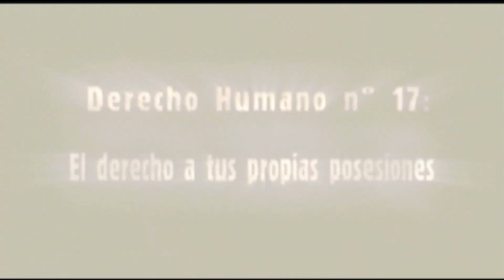NOCHE DE MIERCOLES 23 DE FEBRERO INVITADO EDMUND CHLADEK